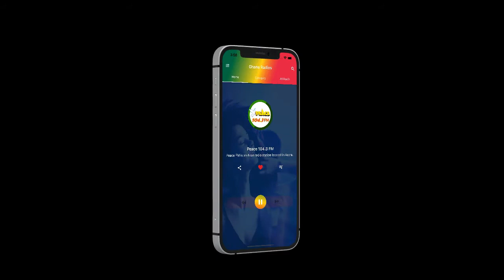Ghana Radios Online App Promo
Listen to all Ghana Radio Stations, FM, AM and Stations and live Online Radio

Over 100 stations from all the regions in Ghana
Save your favorite radio stations
Easy to use and clean user interface
Enriched with a beautiful radio player

Available on both Android and iOS